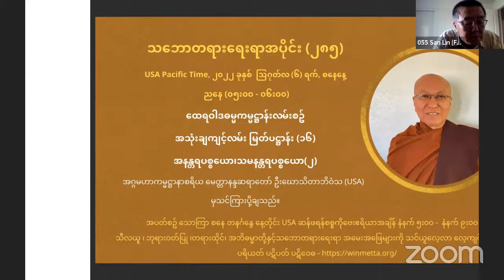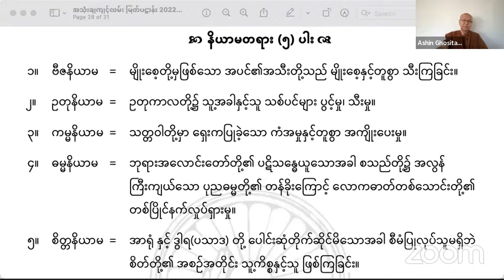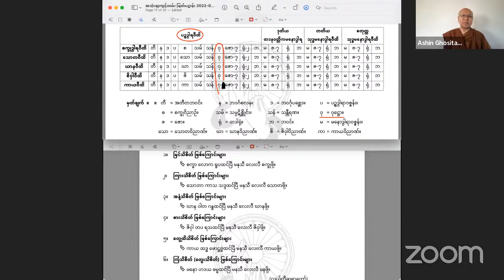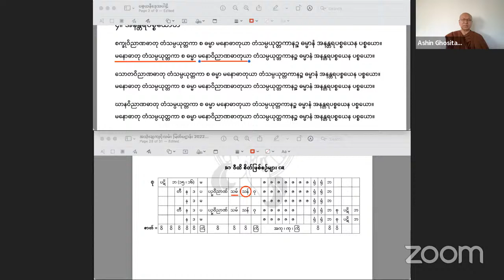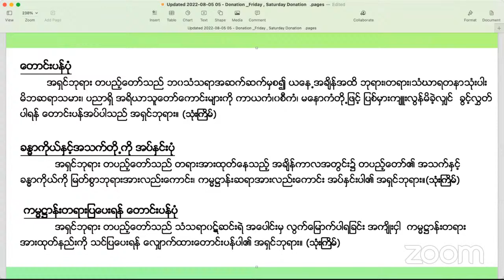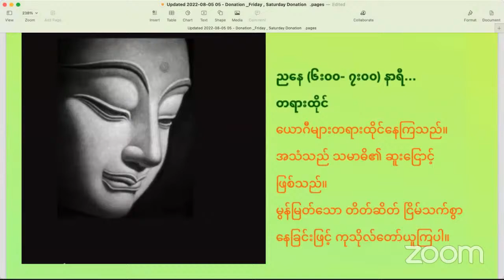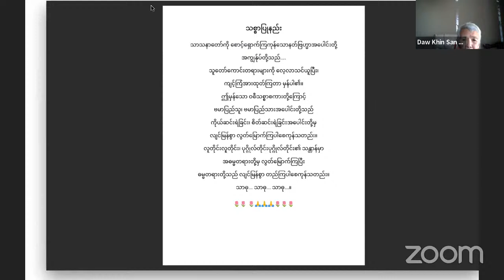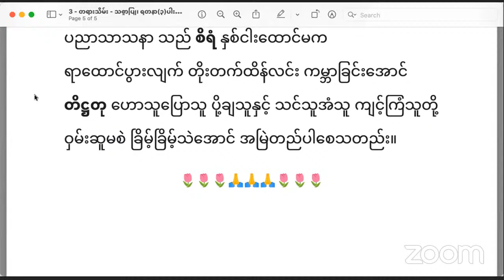ညနေ (၂၈၄) - အသုံးချကျင့်လမ်း မြတ်ပဋ္ဌာန်း (၁၅) - အနန္တရပစ္စယော၊သမနန္တရပစ္စယော(၁)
သဘောတရားရေးရာအပိုင်း (၂၈၄)
USA Pacific Time, ၂၀၂၂ ခုနှစ်  ဩဂုတ်လ (၅) ရက်, သောကြာနေ့
 ညနေ (၀၅း၀၀ - ၀၆း၀၀)
 ထေရဝါဒဓမ္မကမ္မဋ္ဌာန်းလမ်းစဥ်
အသုံးချကျင့်လမ်း မြတ်ပဋ္ဌာန်း (၁၅)
အနန္တရပစ္စယော၊သမနန္တရပစ္စယော(၁)
အဂ္ဂမဟာကမ္မဋ္ဌာနာစရိယ မေတ္တာနန္ဒဆရာတော် ဦးဃောသိတာဘိဝံသ (USA)  မှသင်ကြားပို့ချသည်။

အပတ်စဥ် သောကြာ စနေ တနင်္ဂနွေ နေ့တိုင်း USA ဆန်ဖရန်စစ္စကိုဗေးဧရိယာအချိန် နံနက် ၅း၀၀ -  နံနက် ၉း၀၀ ထိ
သီလယူ ၊ ဘုရားဝတ်ပြု ၊တရားထိုင်၊ အဘိဓမ္မာတို့နှင့်သဘောတရားရေးရာ အမေးအဖြေများကို သင်ယူလေ့လာ လေ့ကျင့်ကြပါသည်။